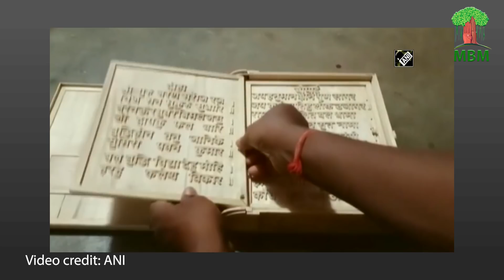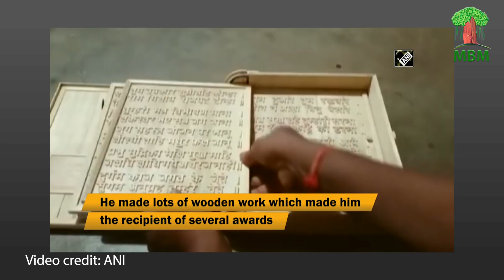Odisha artist carves hindu holy book hanuman chalisa in wood